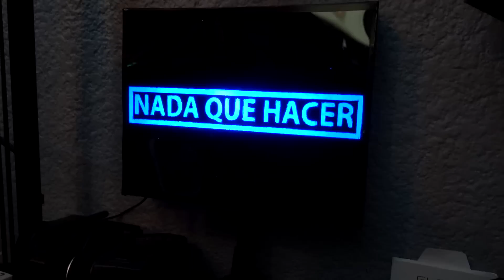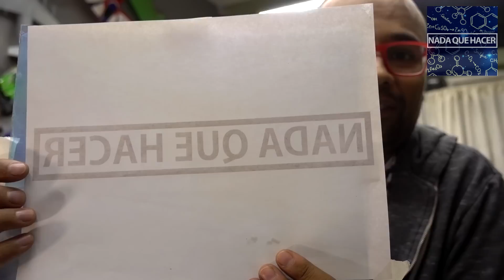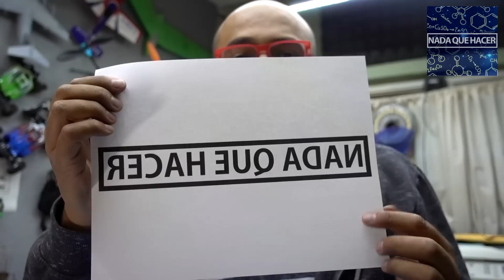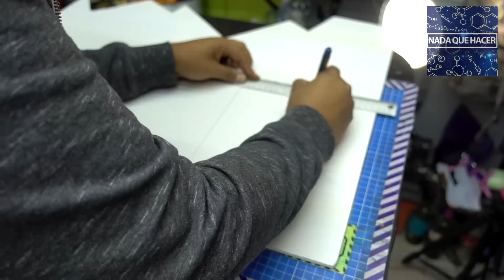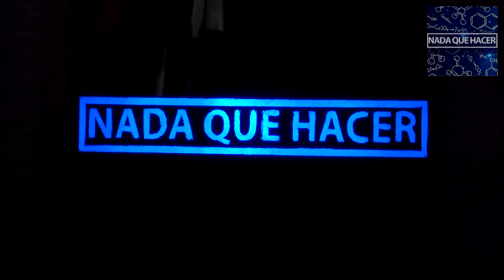Cómo hacer letrero de luz led muy fácil con cualquier diseño | NQUEH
Hoy les enseño como hacer un letrero de luz led casero con materiales sencillos y puedes hacer cualquier diseño que quieras. es como hacer un letrero para negocio o un rotulo luminosos o un cartel acrílico con leds fácil y rápido.